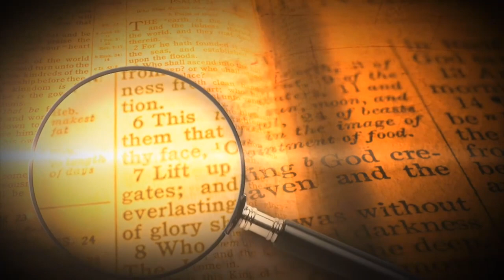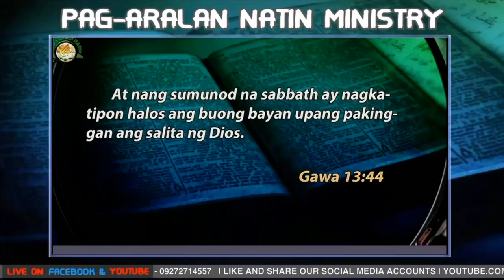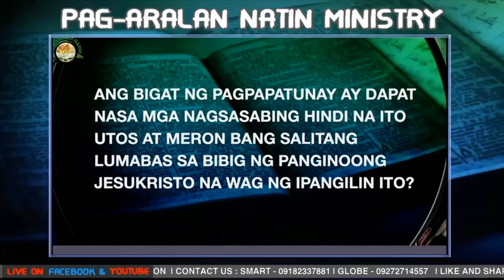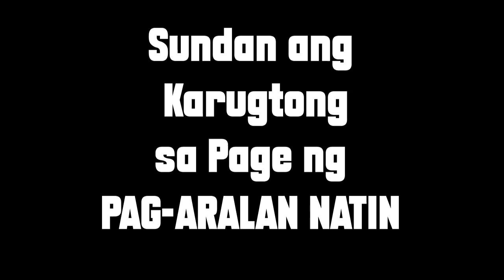PAGTUTUWID SA MALING PAGBUBUNYAG clip no. 1 IGINIGIIT DAW NG MGA SABADISTA ANG SABBATH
SAGOT SA PARATANG NG INC, IGINIGIIT DAW NG MGA SABADISTA ANG PANGINGILIN NG SABBATH DAHIL SA BINABANGIT ITO SA BAGONG TIPAN